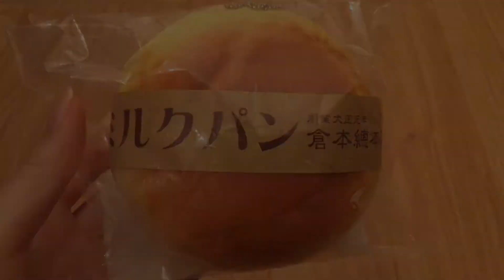15 Types Of Squishing! (Inspired By ColourRaindrops)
This took nearly an hour to make! I still really like how it turned out, though.